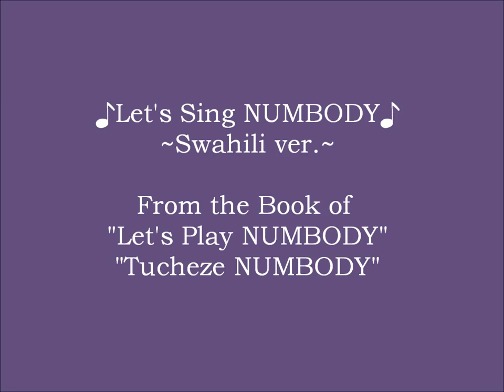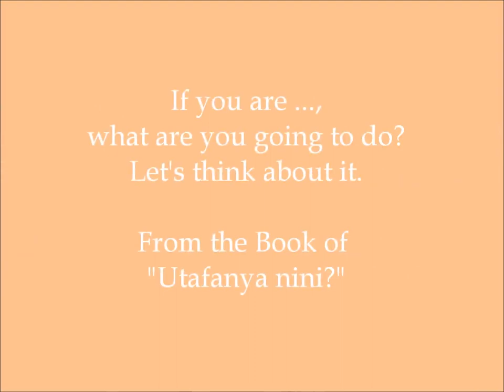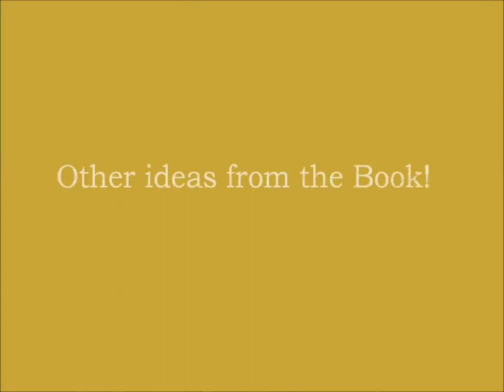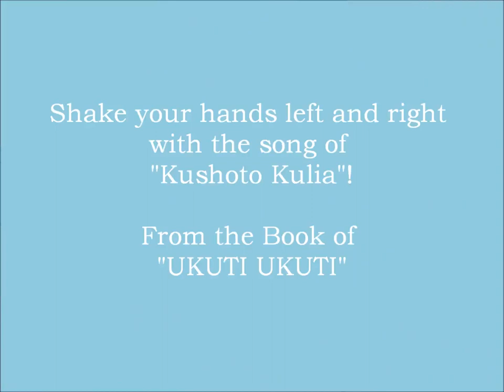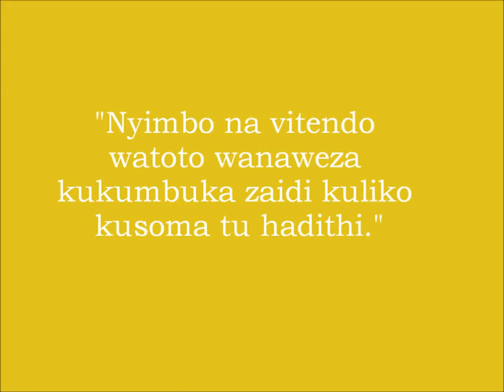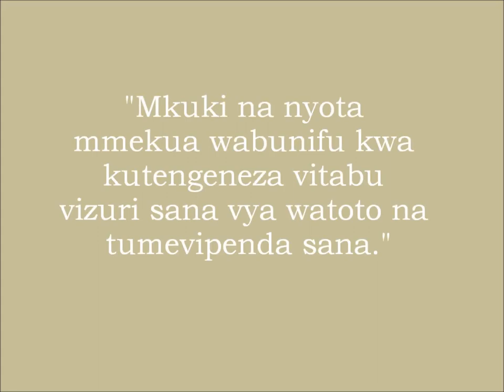The School Tour of Children's Books in Tanzania. Part-2-B by Mkuki na Nyota Publishers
"The School Tour of Children's Books in Tanzania."
Part-2-B at Naitedam English Medium School

Mkuki na Nyota Publishers Ltd. is executing enjoyable BOOK WORKSHOPS at nursery and primary schools in Dar-es-Salaam now.
Story Books, Counting Books, Music Books with CD in Swahili and English, and there are more books which will encourage children's studying with their senses.